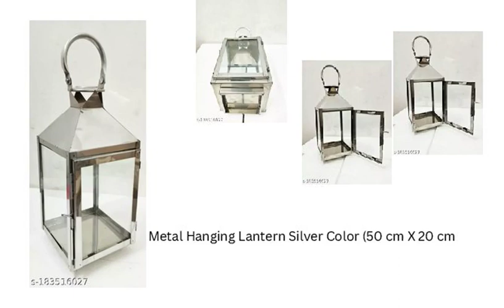Neutral Minimalist Artisan creation co. Lantern